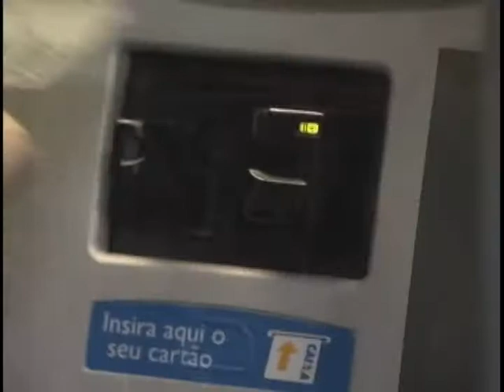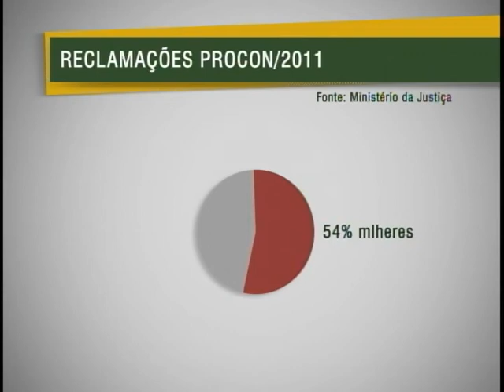Lançado boletim com os principais problemas enfrentados pelos consumidores em 2011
NBR Notícias - 14.01.12: O Departamento de Proteção e Defesa do Consumidor do Ministério da Justiça, lançou um boletim com a relação dos problemas mais comuns enfrentados pelos consumidores e que acabaram sendo motivo de reclamações nos Procons de 23 estados e do Distrito Federal. Mais de 140 mil queixas são de cobranças indevidas,contratos não cumpridos e denúncias de má qualidade em produtos e serviços prestados.